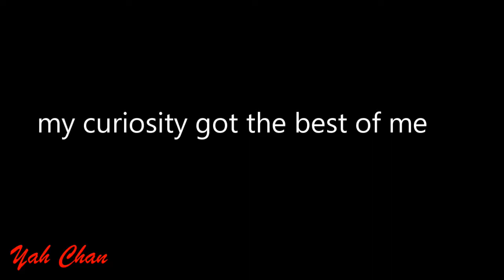I am confusion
WHY ?!